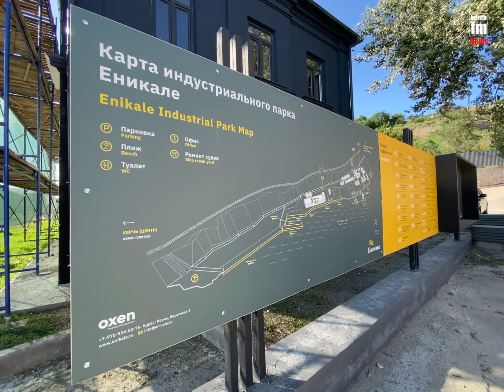Керчь рассматривает возможность закупки пластиковых труб у местного предпринимателя